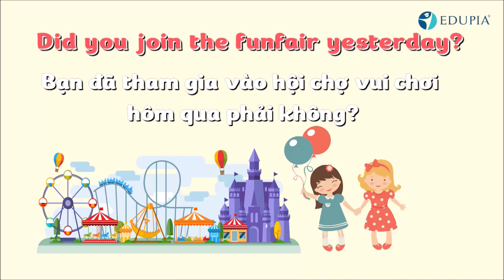Học tiếng anh lớp 5 unit 4: Did you go to the party? - Bạn có tới bữa tiệc không?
Chào các con, hôm nay chúng ta cùng bắt đầu bài học Tiếng Anh lớp 5, chủ đề "Did you go to the party?" cùng với cô Suzanna. Các con có thích học với cô Suzanna ko?

1. TIẾP CẬN PHƯƠNG PHÁP VÀ CHẤT LƯỢNG DẠY Ở TRƯỜNG QUỐC TẾ CHỈ 50K/THÁNG

2. PHÁT ÂM CHUẨN, GIAO TIẾP TỐT SAU 3 THÁNG

3. ĐẠT KẾT QUẢ CAO TRÊN LỚP

4. GIÁO VIÊN KIỂM TRA, THÔNG BÁO KẾT QUẢ HÀNG TUẦN CHO PHỤ HUYNH

5. CON TỰ GIÁC HỌC NHỜ ĐỒ HỌA HẤP DẪN, KẾT HỢP HỌC VÀ CHƠI

► Đừng quên follow kênh của Edupia để có thật nhiều bài học bổ ích nha!
© Bản quyền thuộc về EDUPIA
Danh mục
Giáo dục